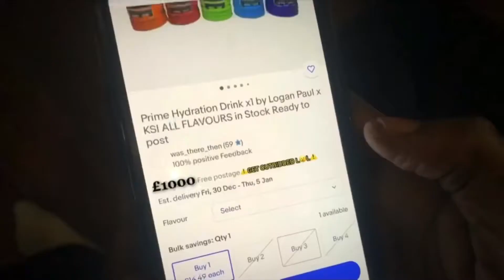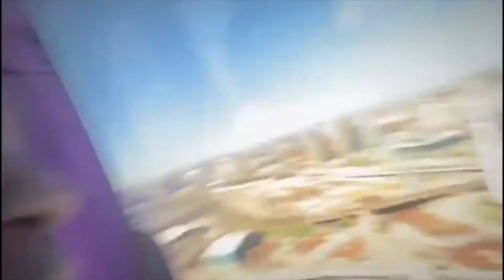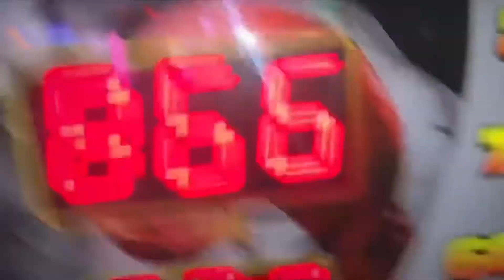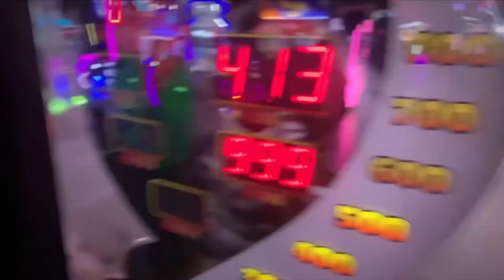THE BEST & FUNNIEST DEVON PRODUCTIONS MOMENTS OF 2023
Here is a lookback of my best moments in 2023, where is it my highlights of the videos I made around last video into a compilation👀
Thank you to everyone who helped and been supporting me throughout last year and stuck with me from the beginning!🙏🏾
*SHORT FILM MOVIE COMING SOON 🔜🎥*